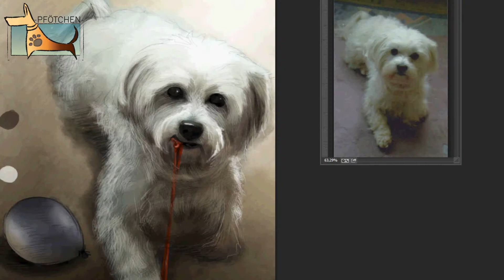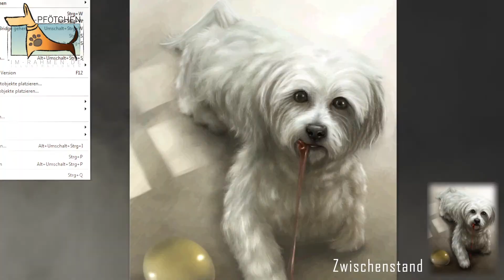Making Of "Poldi", ein Malteser mit Vorliebe für Luftballons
Zeitrafferaufnahme der Entstehung von Poldi, einem Malteser mit großer Liebe zu Luftballons